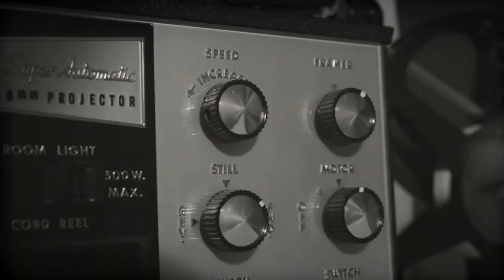Surabhi & Anshul | Wedding Trailer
Watch the trailer of Surabhi & Anshul's wedding and share it with your family and friends to spread the happiness :)